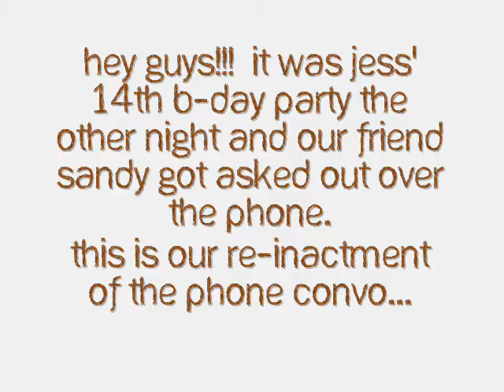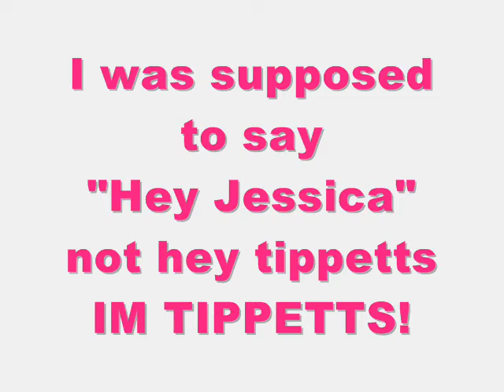Jess' 14th B-day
Ok so heres da scoop
Sandy was completely in love with this guy named Eddie. But then he became an overprotective jerk. A while back she had dated this guy named Ryan. They had really liked each other but sandy's mom didn't like Ryan. So they broke up :'( Then the other night, sandy broke up with Eddie. The night of my  be-day Tippetts calls me and then hands the phone to Ryan and the rest is history.

Twas filmed by da awesome ZAMORA!